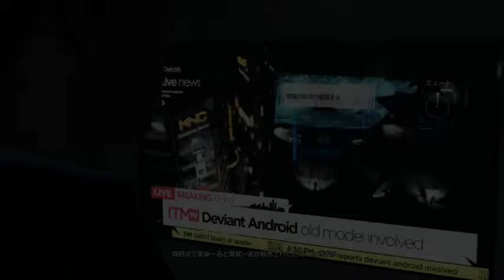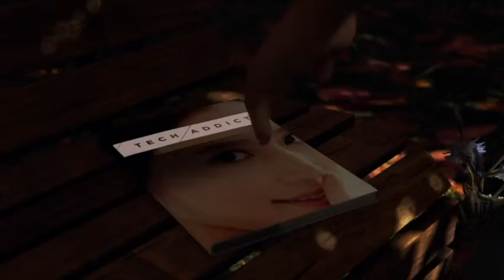【実況】憎まれアンドロイド【DETROIT】